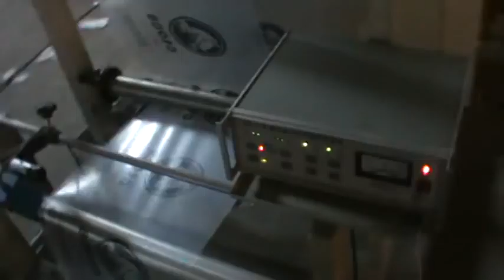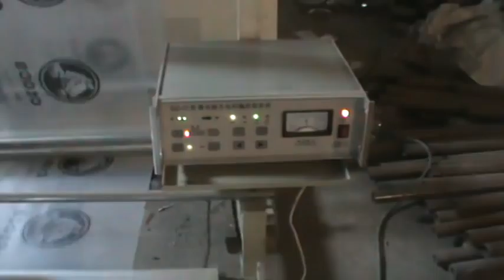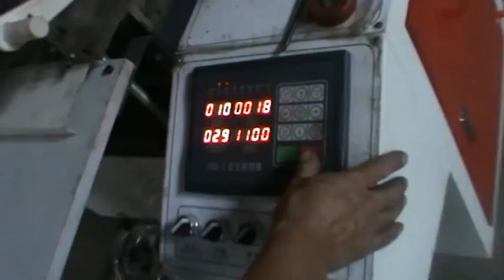apron cover making machine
apron cover making machine,apron cover machine,pe apron machine
CONTACT PERSON :Sunny
RUIAN YONGTAI MACHINERY CO.,LTD
Skype:agudada228
Add:No. 2 Zhaizhi Road(W). Shangwang Street, Ruian,
Webside: en.yongtaijixie.cn